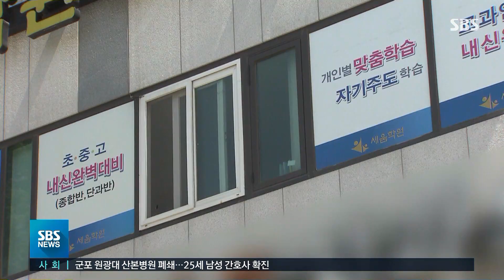클럽발 확산 계속…다음 주부터 유치원생도 '대면 수업' / SBS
코로나19 확진자가 어제(23일) 25명이나 늘었습니다. 사흘째 신규 확진자 수가 20명 대를 유지하고 있는 건데, 클럽발 감염 확산세가 잡히지 않고 산발적인 지역감염이 이어지면서 방역 당국도 긴장하고 있습니다.
보도에 안상우 기자입니다.